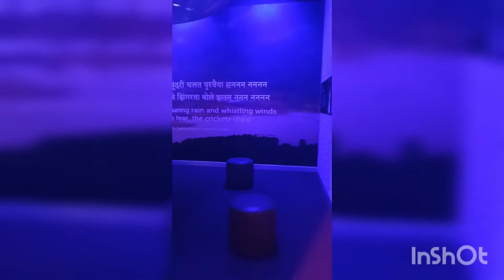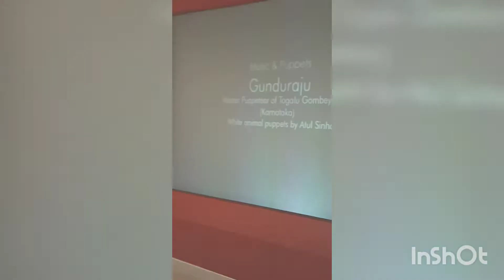Indian music experience | Bangalore